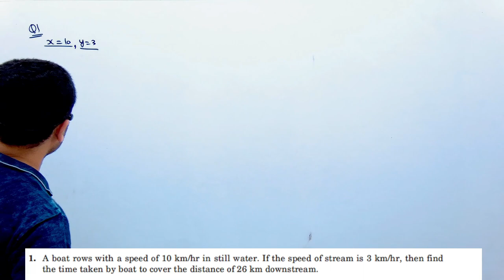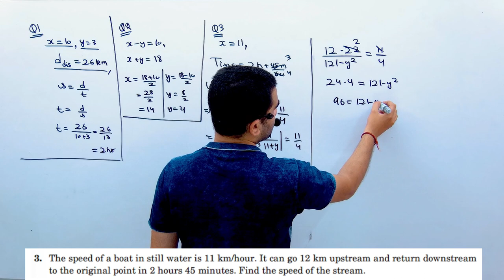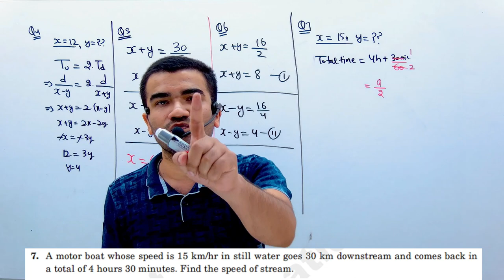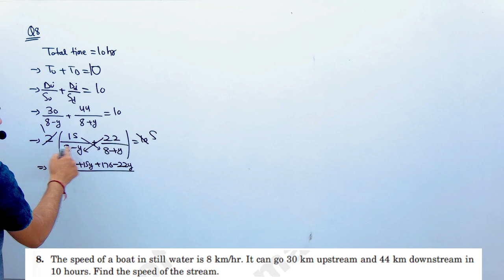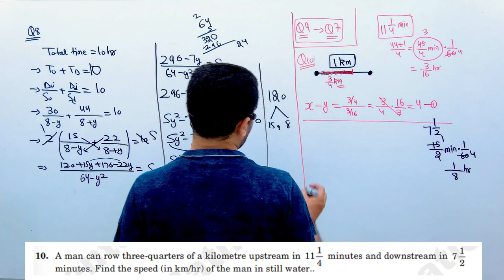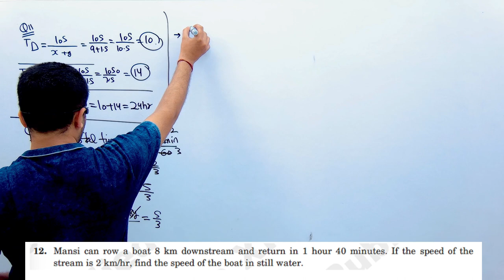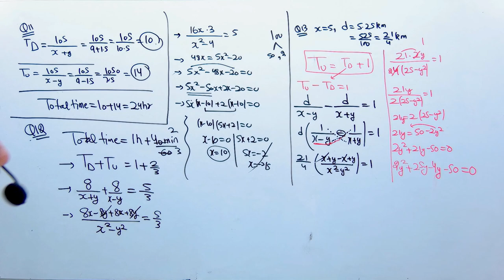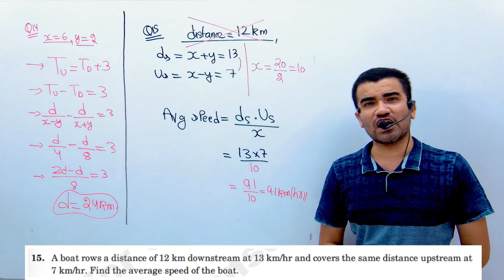Boat Stream Class 12 Applied Maths Chapter 1 2023 || Applied Mathematics Boat Stream 2023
दोस्तों इस VIDEO में, हम APPLIED MATHEMATICS CLASS 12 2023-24 का  Chapter Boat Stream discuss करेंगे | video को  LIKE जरूर करना और अगर कही DOUBT आए तो COMMENT SECTION में पूछ लेना |

✔️Applied Mathematics Paid Courses 2023-24

boat stream ml bhargava
ml bhargava boat stream